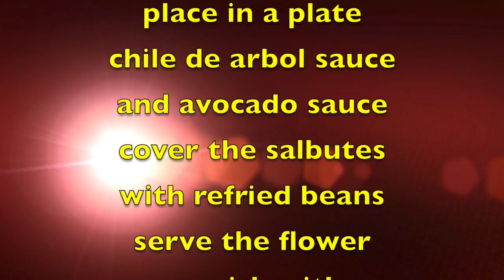SALBUTES CON FLOR DE PALMA / PALM FLOWER SALBUTES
El desierto nos regala de la palma de yuca sus exquisitas flores, de la Cocina mexicana y creada por mi amigo el chef Juan Francisco Galván Garza presento está exquisita receta:

Combinando un salbute típico del estado de Yucatán y el exquisito sabor de la flor de yuca, agregando tequila, queso cotija, berros y un toque de cebolla macerada con chile habanero, vinagre blanco, jugos de limón y naranja y sal, su sabor es sensacional.

Gracias chef por compartir tu receta.

Te invito a elaborarla, comentar y compartir, seguro estoy serán de tu agrado, saludos!